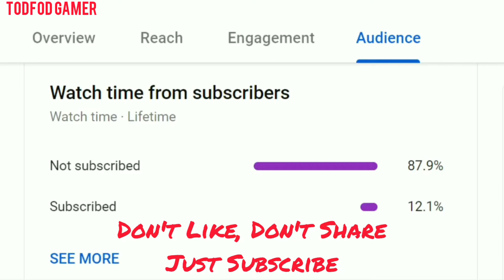Project CARS GO Gameplay And Tutorial | Project CARS GO Walkthrough And Gameplay For Android And iOS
TodFod Gamer

Pre-Register TODAY and get free rewards when the game officially launches!
Use "Install When Available" to pre-register and install the game quickly!

Feel the thrill of racing in PROJECT CARS GO with ONE-TOUCH racing gameplay optimized for mobile.
Compete around the world on the most famous race and drag tracks and compete for glory at the finish line!

BURN UP THE DRAG STRIP AND CONQUER GLOBAL RACE TRACKS
- Drive through the blind turns of Brands Hatch, the long straights and challenging chicanes of Autodromo Nazionale Monza, and the stomach-churning corkscrew of WeatherTech Raceway Laguna Seca.
- Compete in drag races around famous landmarks around the world and take on the streets of Las Vegas, Long Beach, Singapore, and more.

COLLECT THE WORLD'S MOST DESIRABLE ELITE-BRAND CARS
- Complete your ultimate car collection with all your favorite race cars and brands: from historic racing pedigrees to futuristic concept models, they’re yours to collect and own.
- Test your skills in different vehicle classes: GT3, Open-Wheel, Prototype, Road, Vintage, and more!

CUSTOMIZE YOUR CAR AND MAKE IT YOURS
- Personalize your vehicles with various paints, patterns and liveries.
- Get creative and fun with our ""Mix Paint"" to apply unique paint colors to your favorite cars.
- Tune your vehicle to perfection to give yourself an edge on the competition through parts and mods upgrades.
- Switch between General Tuning and Category Tuning for optimal performance.

RACE TO THE TOP IN ALL GAMES MODE
- Race iconic circuits in different modes like World Tour, Daily & Manufacturer Invitationals, and more.
- Explore real drag and tracks in World Tour and conquer all races, test your own limits in Time Trials, and go up against top challengers in invitational events